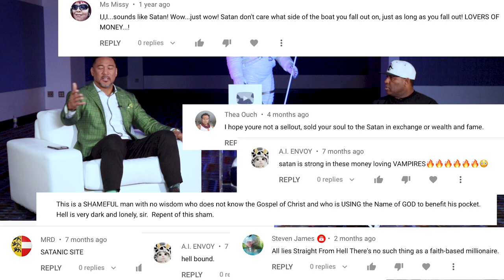ERIC THOMAS' MOST POWERFUL MOTIVATIONAL INTERVIEW OF ALL TIME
In this special interview with the greatest motivational speaker of all time, Dr Eric Thomas opens up about his faith, money, and more